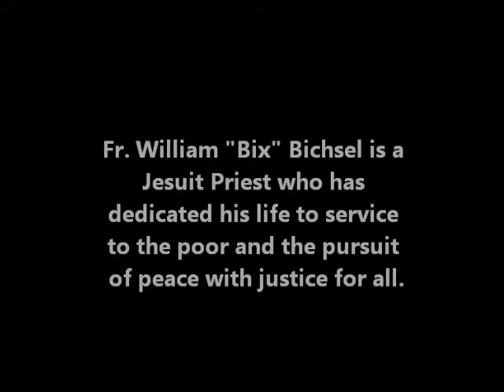Bix Speaking about Jeju 2013 10 22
Fr. William "Bix" Bichsel, S.J. spent about two weeks on Jeju Island, South Korea recently (late September through early October).  It was a transformative experience for the 85 year old Jesuit.  In this interview, In this interview, Bix speaks passionately about the struggle by the people of Jeju Island to stop construction of the massive naval base that is unnecessary from a military perspective, and will only serve to increase tensions in the region.